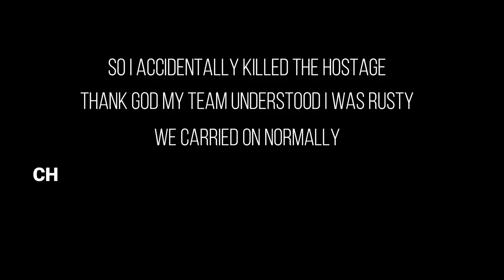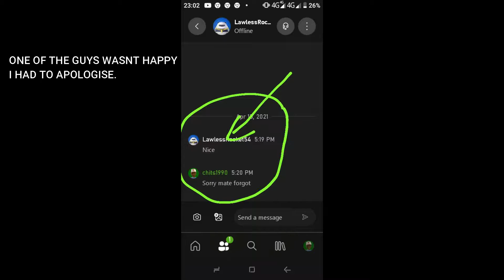I accidentally killed the hostage and won the game Rainbow Six Siege#R6S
I killed a hostage in Rainbow Six Siege and we ended up winning#RainbowSixSiege#R6S#RainowSix